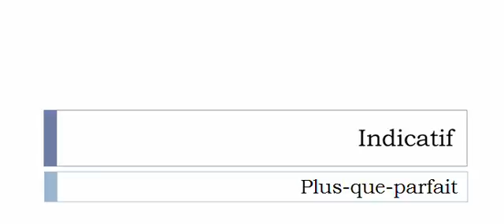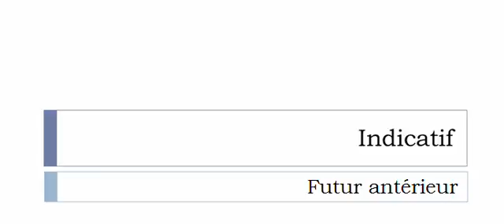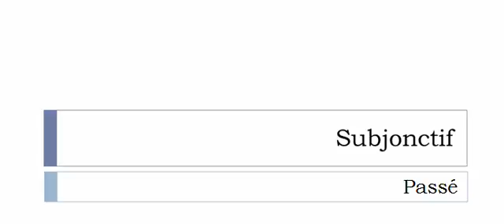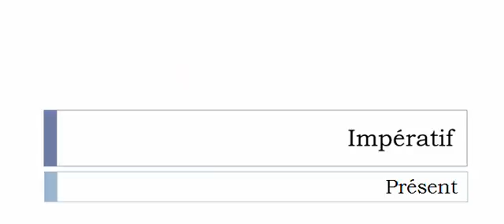الفعل الفرنسية = Dégraisser